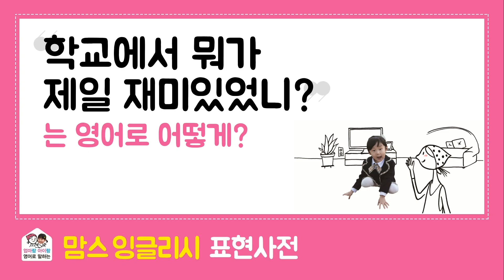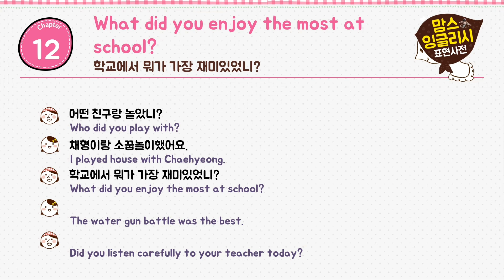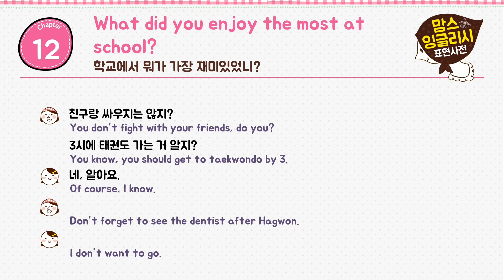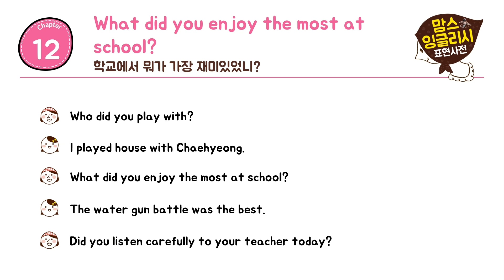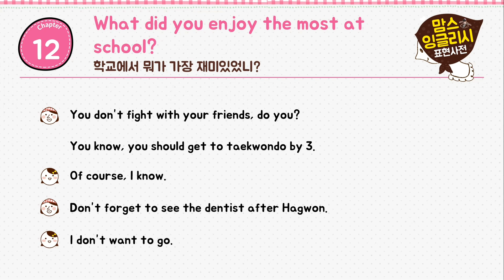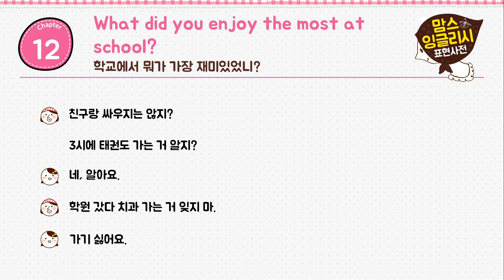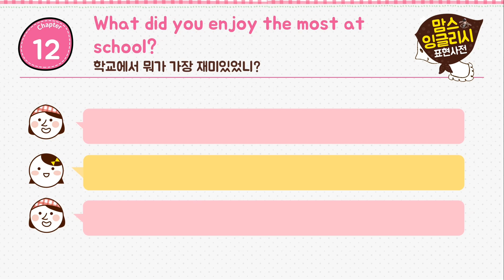12 "학교에서 뭐가 제일 재미있었어?"를 영어로 [엄마표 생활 영어 강의]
맘스 잉글리시 표현사전 온라인 스터디 12일차
(0:25) 영어 문장의 한글 뜻 생각해보기
(4:15) 영어 문장 말하기 연습 (빈칸)
(6:10) 영어 문장 말하기 연습 (전체 문장)
(8:25) 아이랑 외쳐 보기!!
맘스 잉글리시 표현사전으로 아웃풋 폭발해보세요!!